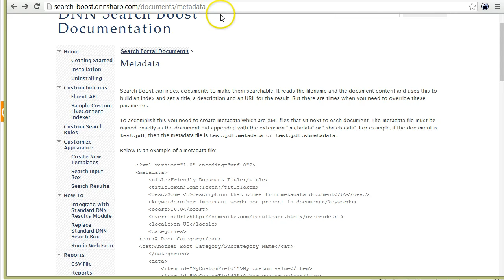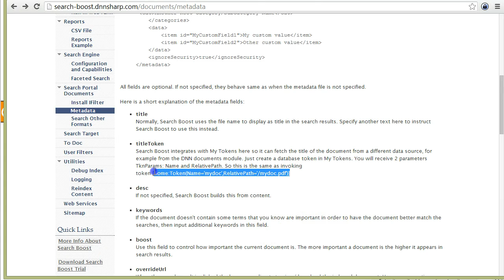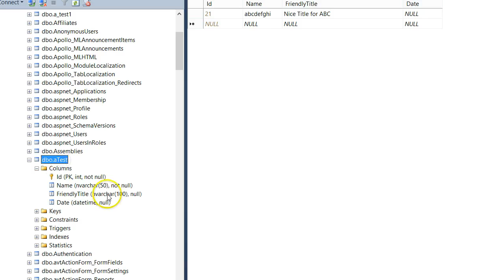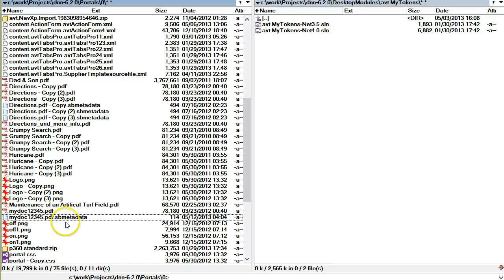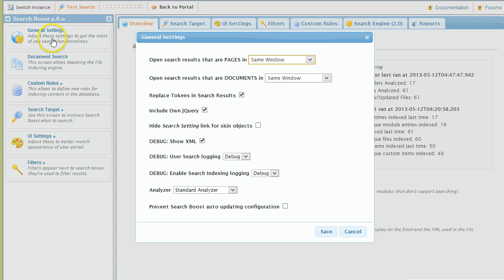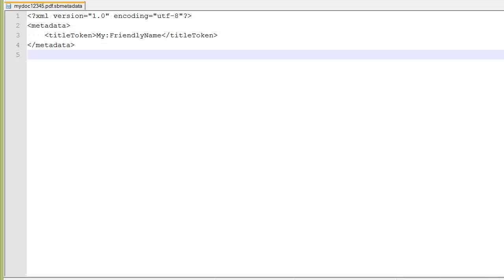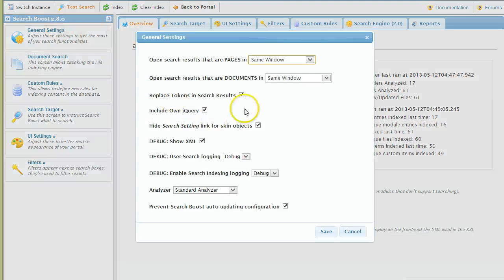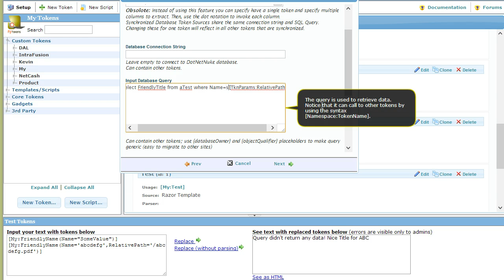Friendly titles for documents in search results (Search Engine 2.8 & My Tokens 2.4)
This video shows how Search Boost can use My Tokens to display friendly titles for documents in search results. The titles can be from example maintained in the database by the standard DNN documents module or the DMX module.